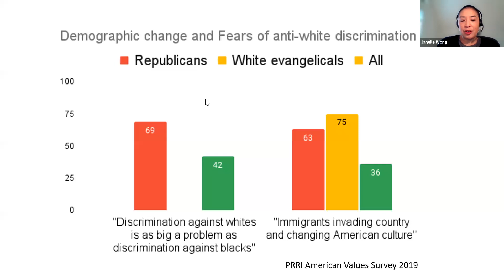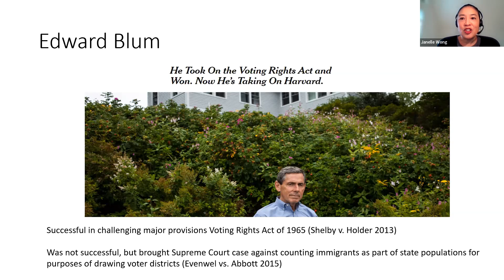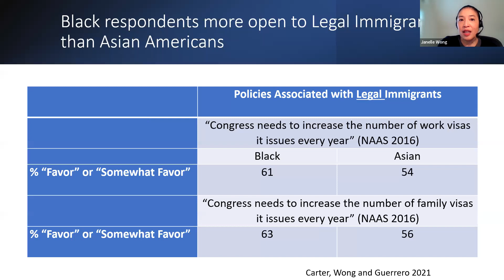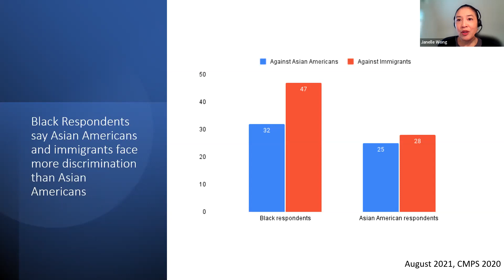WISIR Webinar "Voting Rights Under Attack"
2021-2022 WISIR Webinars on Contemporary Race and Politics in the United States. Moderated by Professor Jake Grumbach (UW) with panelists Charlotte Hill (University of California, Berkeley), Adrienne Jones (Morehouse College), Bertrall Ross (University of Virginia), Janelle Wong (University of Maryland).